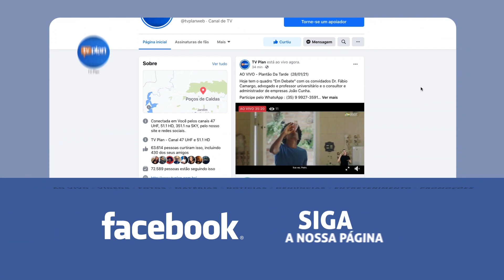NOVAS RESTRIÇÕES CONTRA A COVID-19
A microrregião de Poços de Caldas, adere novas restrições para conter o avanço do Coronavírus.